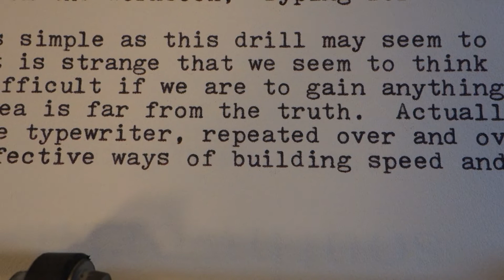Sears Electric 10 typewriter at work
Built for Sears-Roebuck by Smith-Corona, this electric portable was sold by the catalogue retailer from 1967 to 1969. This was just ten years into the history of electric portables, and already they were outselling manual typewriters in the United States. Using one of these machines, it's easy to understand why they took over.